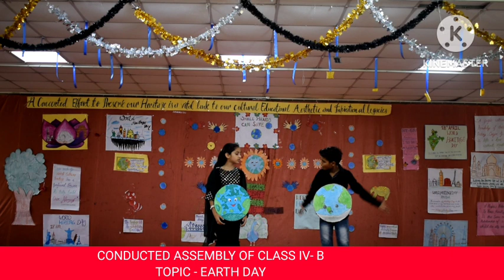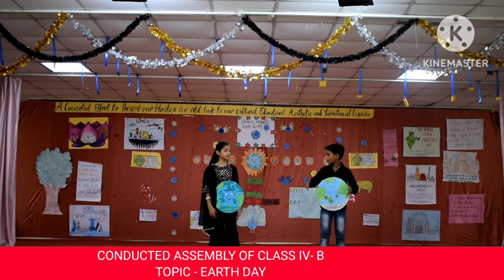CLASS IV B | CONDUCTED ASSEMBLY | TOPIC - EARTH DAY | GUIDED BY-SONAM MAM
CLASS IV B | CONDUCTED ASSEMBLY | TOPIC - EARTH DAY